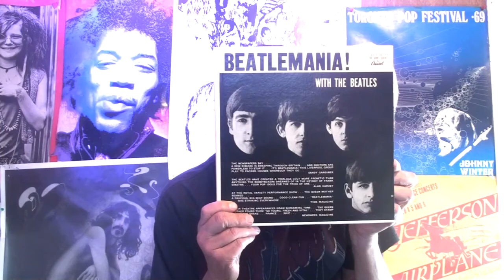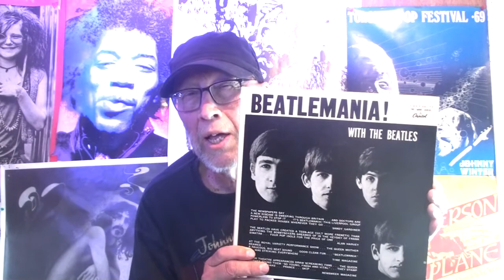BEATLEMANIA where it all began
Introduction to Youtube. Beatlemania always has a special place in my musical history.